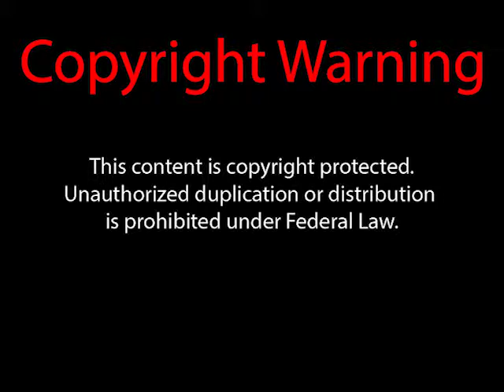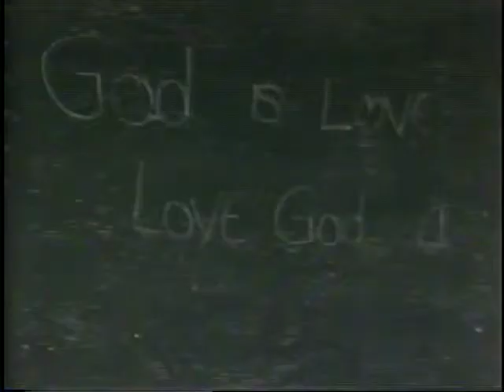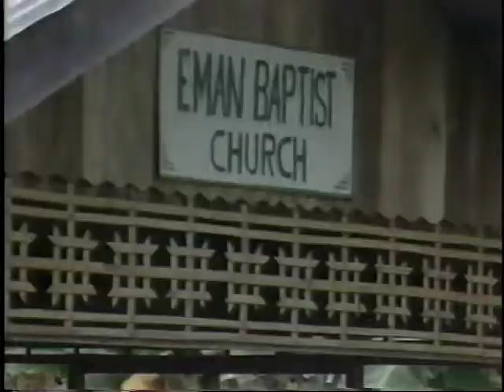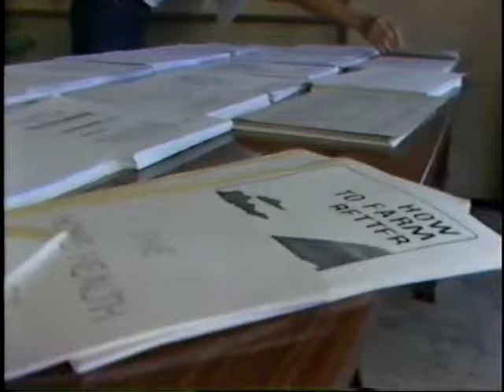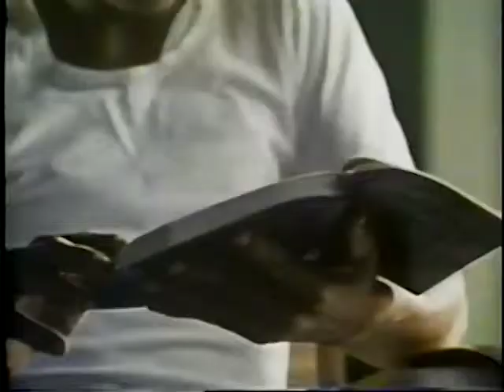Field Missions video